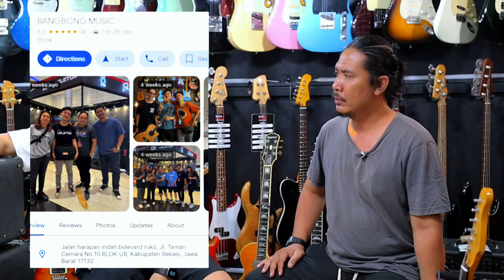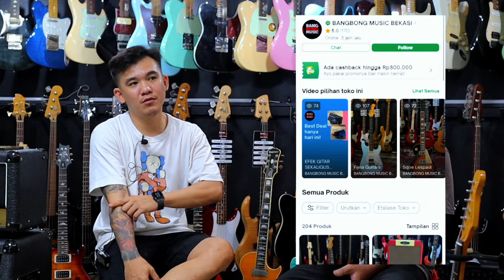BANG BONG MUSIK BEKASI - SUKES PUNYA TOKO GITAR - Filosofi gitar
BANG BONG MUSIK BEKASI

Alamat : Jalan harapan indah bolevard ruko, Jl. Taman Cemara No.10 BLOK U8, Kabupaten Bekasi, Jawa Barat 17132